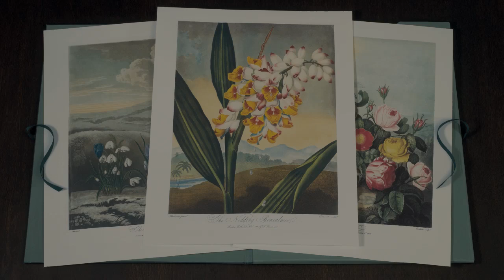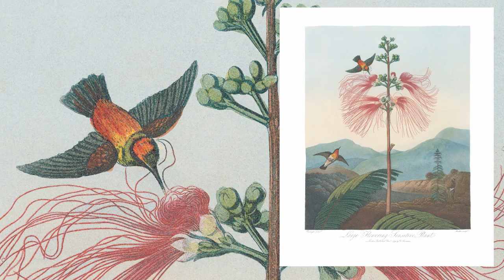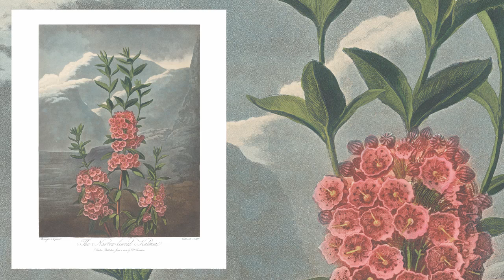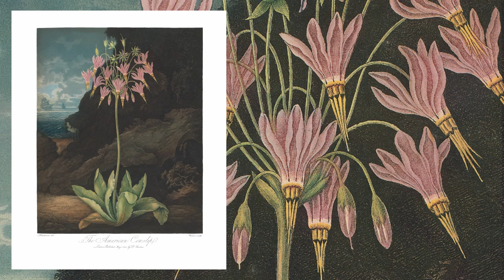The illustrations from The Temple of Flora | The Folio Society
Strictly limited to 600 copies, this superb Folio limited edition of The Temple of Flora is the first ever full-size facsimile of the greatest English florilegium.

Robert Thornton was the visionary creator of the finest of all English flower books, The Temple of Flora. Despite being neither an artist nor a professional botanist, he was fascinated by the rapid development in botanical knowledge of his time and inspired by the success of flower books in France.

The Folio Society produces beautifully crafted collector’s editions of the world’s greatest books, each with unique illustrations or specially researched photographs throughout. Find the books you love at foliosociety.com.

Sonata No. 31 in A Flat Major by Ludwig van Beethoven performed by Donald Betts